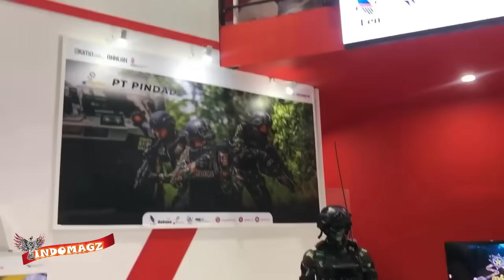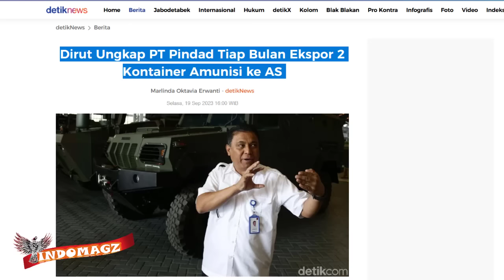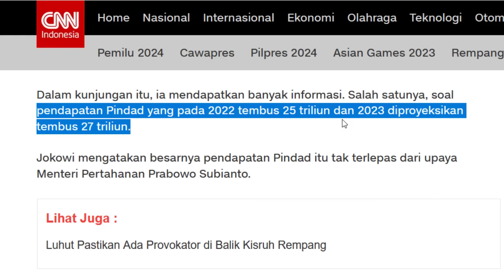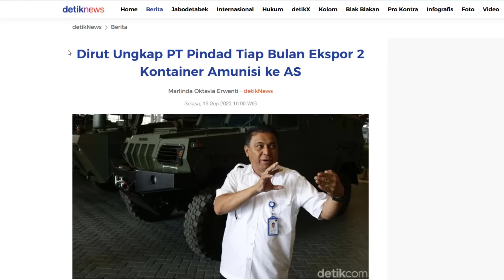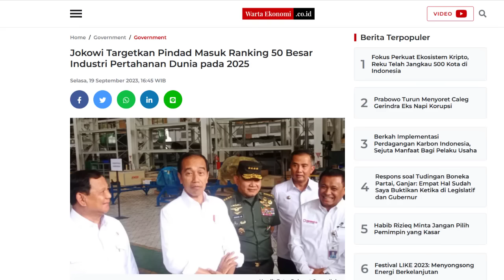MELESAT !! PINDAD RAIH TOP 50 GLOBAL 2025, PENDAPATAN 27 TRILIUN, SAMPAI AS JADI LANGGANAN ke PINDAD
OKehh lagi kabar terbaru yang mantap2 josss nih boss,,

kali ini datang dari PT pindad indonesia
yang katanya nih bakal masuk ke ranking top 50 global dunia
pada tahun 2025 mendatang,, nahh lohh
gak lama lagi nih,, artinya gak nyampe 2 tahun lagi ya kn
soalnya sekarang aja udah dekat tahun 2024 nih bos

hal ini pun diungkapkan langsung oleh presiden kita  yaitu bapak jokowidodo,,

bahkan dikatakan pendapatan pindad tahun 2023 ini
diproyeksikan bakal tembus sampai ke angka 27 triliun rupiahh

bukan kaleng2 boos,,,
bahkan beritanya amerika pun sampai langganan amunisi dari PT Pindad indonesia
mantap2 joss
nah lantas pertanyaannya nih
sebenarnya alutsista apa sajakah yang telah berhasil
dijual pindad selama ini, dan siapakah pembeli terbesarnya
sampai2 pindad mampu meraup pendatan sampai dengan angka 20 an triliun rupiah itu
dan bagaimanakah penjelasannya mengapa pindad dikatakan bakal masuk top 50 global tahun 2025 mendatang,
peringkat berapakah Pindad saat ini
penasrann
mari kita simak videonya sampai habiss boss kuhh